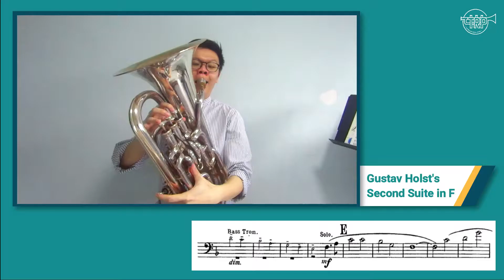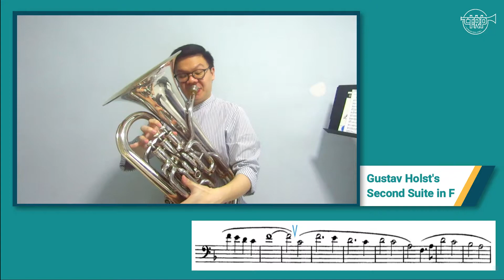Art of Phrasing: Euphonium - Rhythmic challenges · The Rondo Production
It is tricky when it comes to phrasing a line that contains various articulation and rhythmic challenges. Portraying a mellow and dark sound, the euphonium is akin to a cello in an orchestra.

Our presenter, Mr. Vincent Tan from KOU Ensemble, explains his ideas on interpreting phrasing through the hints given by the composers in articulations and rhythms. He will utilize the excerpts from Holst's First Suite in E-flat and Grainger's Irish Tune from County Derry to demonstrate the phrasing better.

Get the part and start practising!

0:00 Beginning
0:07 Utilizing Articulation & Rhythm in Phrasing
0:50 Further Explaination by Vincent Tan
1:24 Gustav Holst's Second Suite in F
4:16 Percy Grainger's Irish Tune from Country Derry